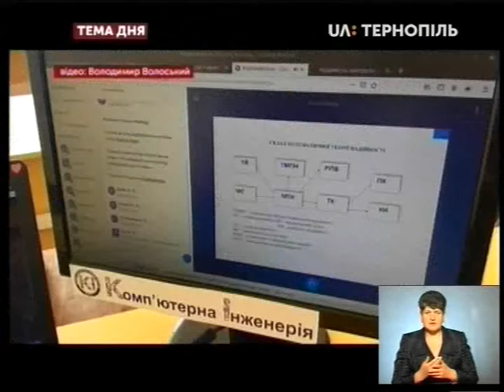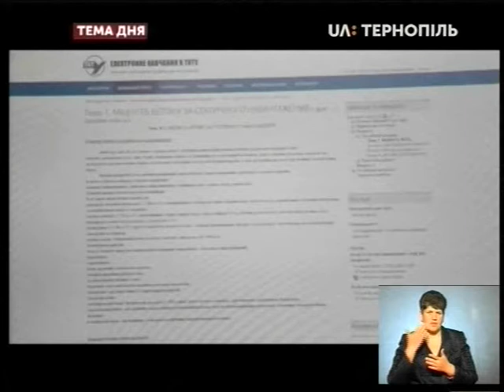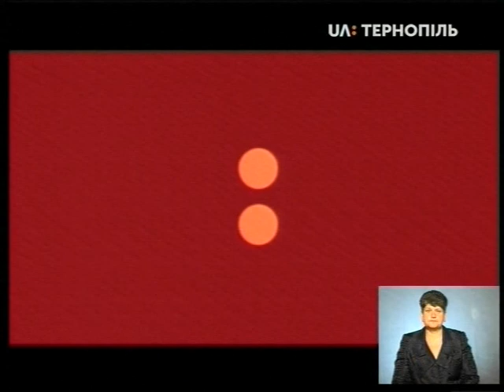Тема дня - Як складатимуть ЗНО абітурієнти на Тернопільщині